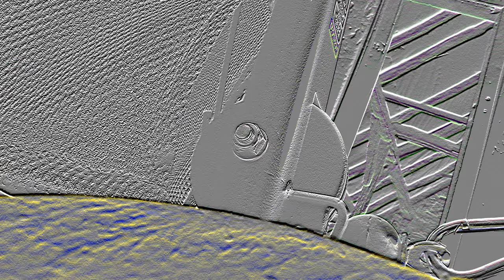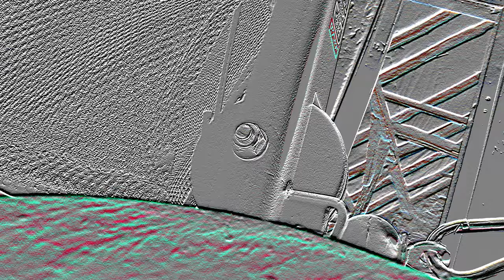Ｉｃｈ ʙɪɴ 𝐰𝐢𝐞𝐝𝐞𝐫 🅳🅰